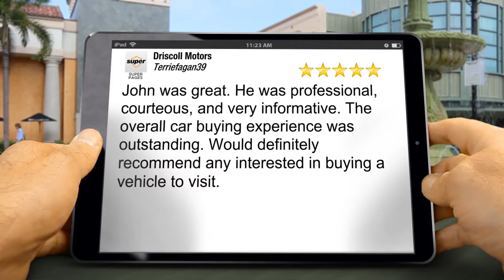Driscoll Motors Pontiac Terrific 5 Star Review by terriefagan39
New Rating

John was great. He was professional, courteous, and very informative. The overall car buying experience was outstanding. Would definitely recommend any interested in buying a vehicle to visit.

Driscoll Motors
1030 W Reynolds St
Pontiac IL
61764